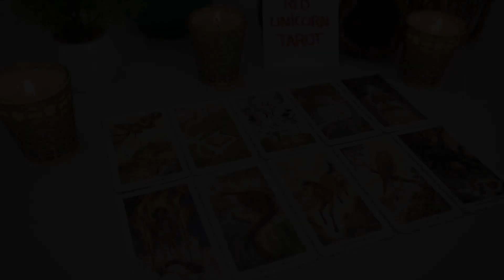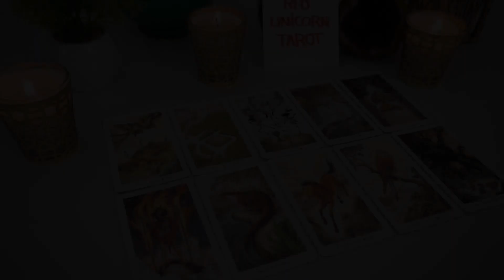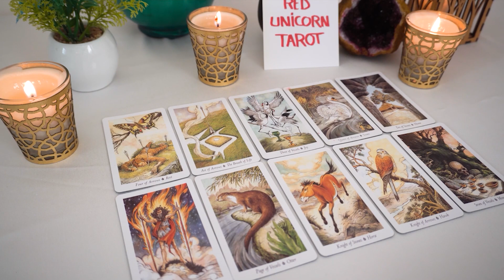CANCER💘 In The Next 2 Weeks Someone Of Significance Returns To Your Life...